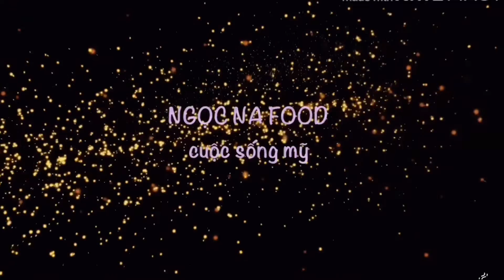CÁCH LÀM GIÒ SỐNG-Dai Giòn Không Bị Bở | Ngọc Na Food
Bí quyết làm giò sống dai giòn không bị bở ,chỉ cần vài bí quyết nhỏ là thành công liền ,dùng để nấu canh cái, chả chiên, giò lụa, cho vào bún riêu và nhiều món khác nữa, các bạn rảnh làm nhiều một chút để ăn nhiều ngày làm xong cho vào túi nhỏ để vào ngăn đá tủ lạnh ăn dần nha ,các bạn xem video từ đầu đến cuối để biết cách làm nha xin cảm ơn